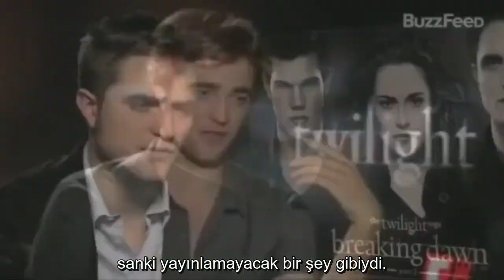Robert Pattinson Twilight'tan Nefret Ediyor! Türkçe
Bazı kısımlarda hem Robert'ın aksanından, hem de tüm videonun konunun tamamının anlaşılmadığı kesik minik videolardan oluştuğu için minik hatalar olabilir, affedin. ^^
robert pattinson batman robert pattinson filmleri robert pattinson 2019 robert pattinson kimdir
robert pattinson dior robert pattinson son hali robert pattinson alacakaranlık robert pattinson ailesi robert pattinson as batman robert pattinson aşk hayatı robert pattinson açıklaması robert pattinson asansör